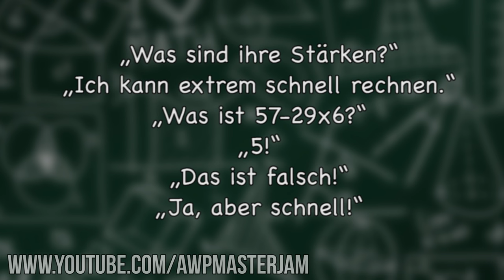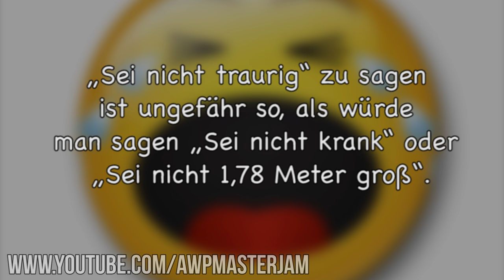Lustige Witze | Folge 49 (mit schwarzem Humor)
Endemol beyond
Stichwort: MasterJam
Am Coloneum 3
50829 Köln